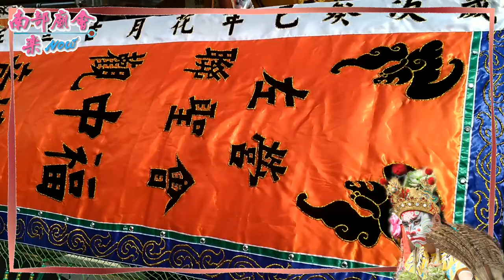高雄五甲李王堂巡心會 ~ 過境聖天宮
05／19(六) 高雄鳳山區五甲李王堂巡心會李府王爺 往台南天壇開光領旨、南鯤鯓代天府謁祖領兵回駕遶境